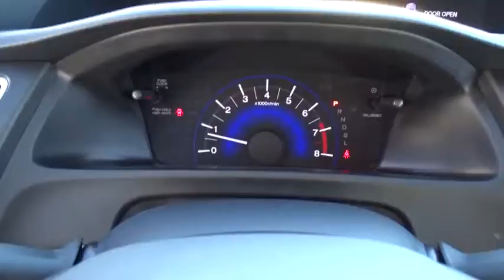2015 Honda Civic Sedan Countryside, La Grange, Oak Lawn, Westmont, Hinsdale, IL B8166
2015 Honda Civic Sedan

Continental Honda
5901 La Grange Road

Call for special pricing *Certification fee included in sales price!* New Arrival! *This Civic Sedan is Certified!* This 2015 Honda Civic Sedan LX Includes *Bluetooth* *Steering Wheel Controls* *Aux Audio Input* *Back-up Camera* *Stability Control* *Low miles for a 2015!* *This Honda Civic Sedan gets great fuel economy with over 39.0 MPG on the highway!* Popular color combo! *Please let us help you with finding the ideal New, Used, or Certified vehicle.along with getting you the best prices and incentives available and explaining the purchase, lease, and financing options.* *Our vehicles are value priced and move quickly. Be sure to call us to confirm availability and to schedule a hassle free test drive! We are located at: 5901 South La Grange Rd, Countryside, IL 60525.*